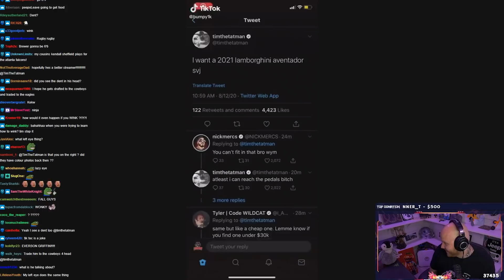GETTING SCAMMED OUT OF $10,000